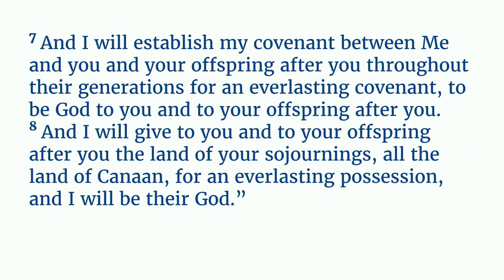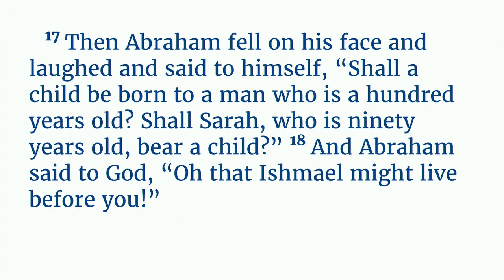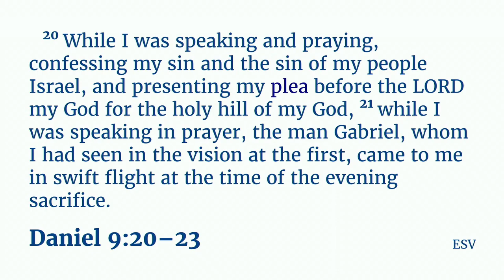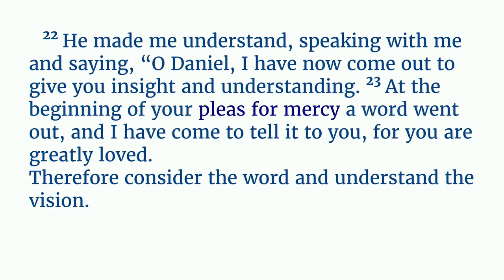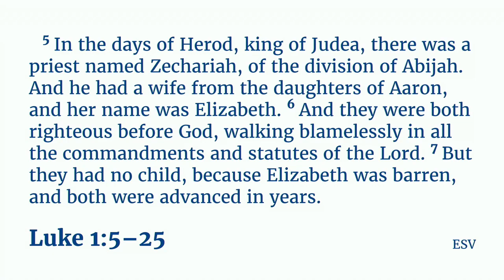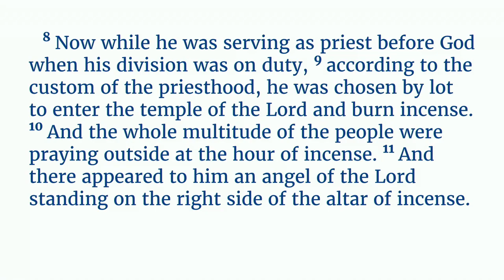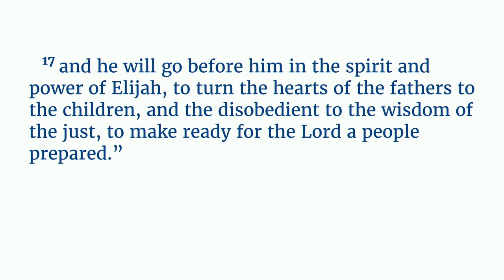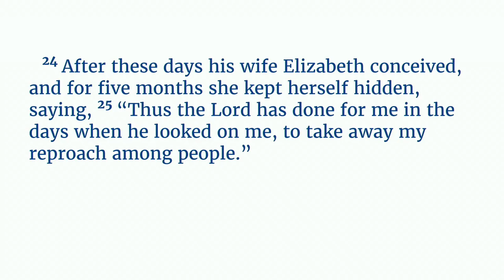Look Back to Look Ahead | Luke 1:5-25 | 01.01.2023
Pastor Martin preaches on Zechariah's encounter with Gabriel.